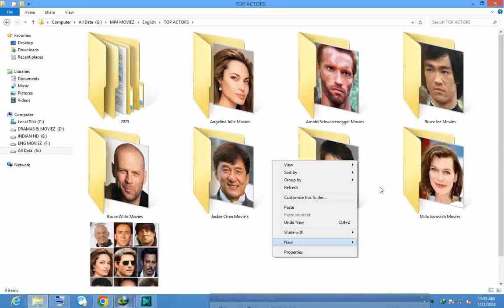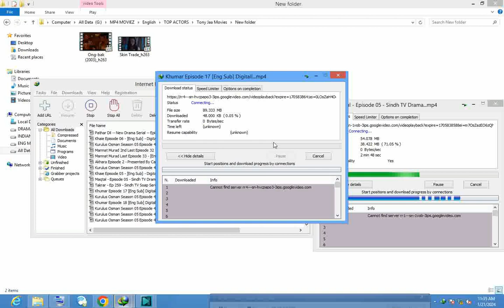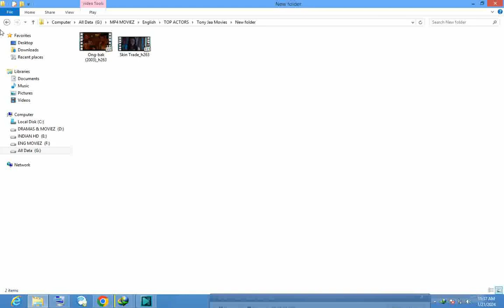DAILY COMPUTER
MY COMPUTER DATA SHOW DOWNLOADING AND ANY SOFTWARE INSTALLATIONS ANY PROBLEMS SOLVE